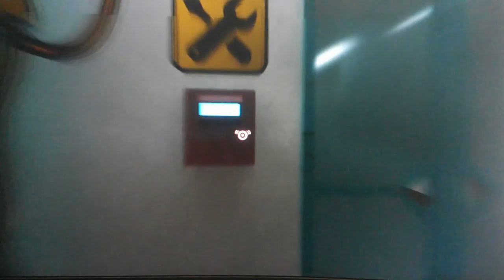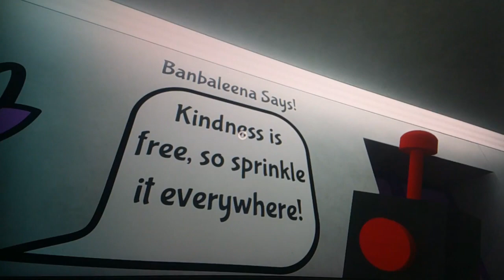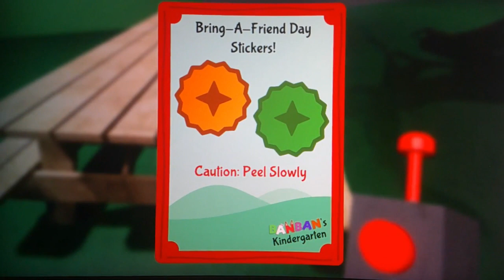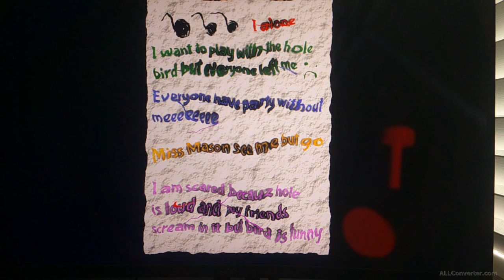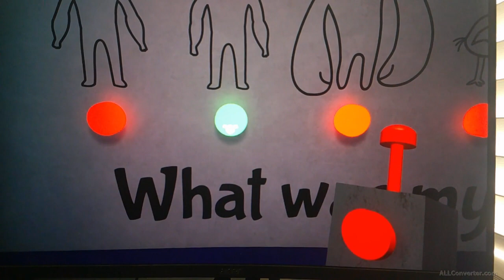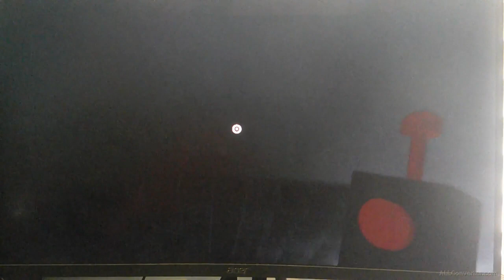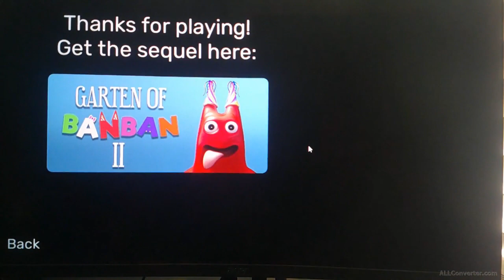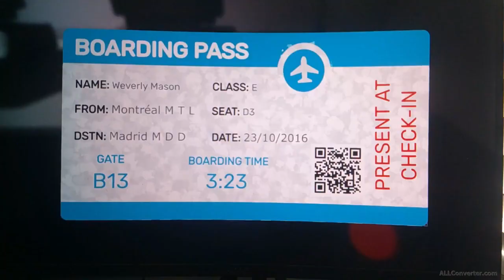There're secrets in this short game || Garten of Banban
I am done with the first game but there are six games in this series. So, I guess just five more to go and possibly more to come.